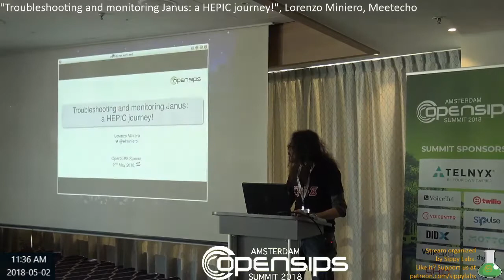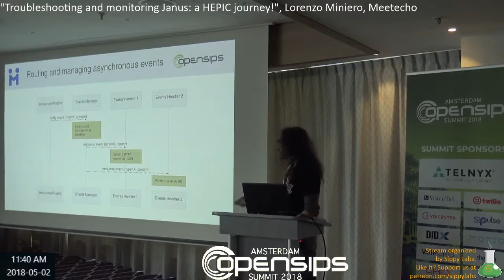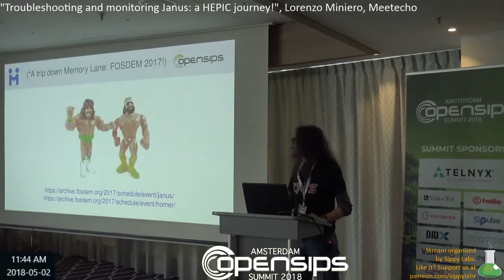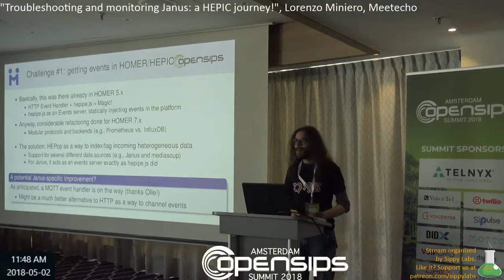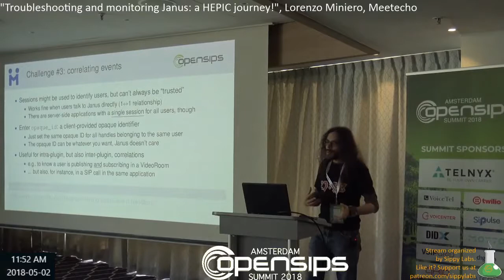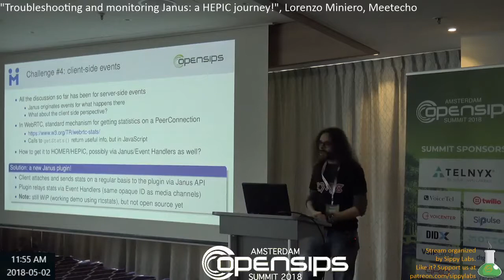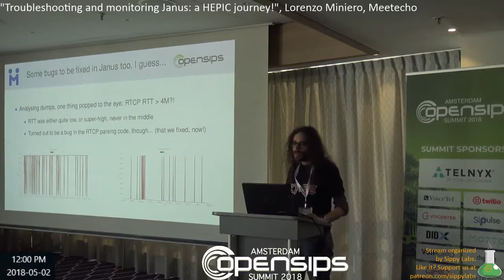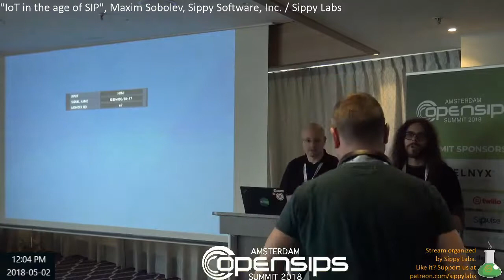"Troubleshooting and monitoring Janus: a HEPIC journey!". Lorenzo Miniero, Meetecho